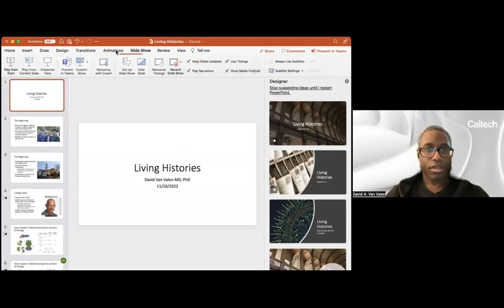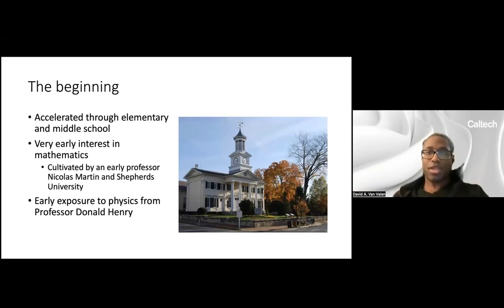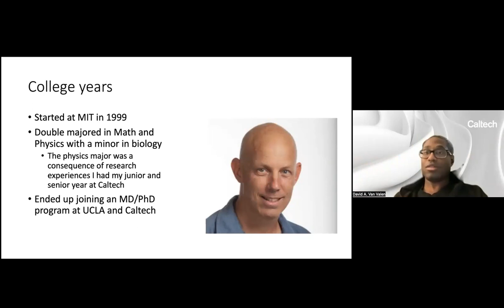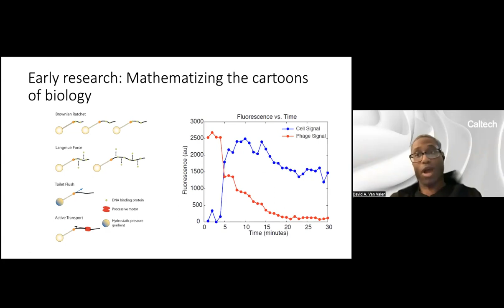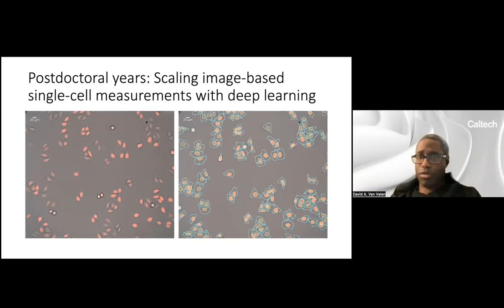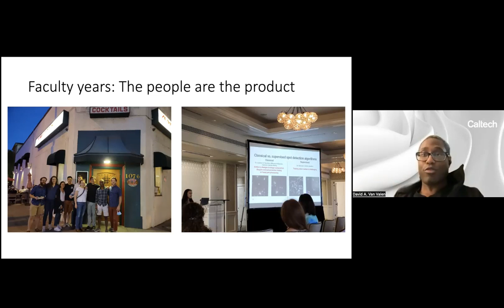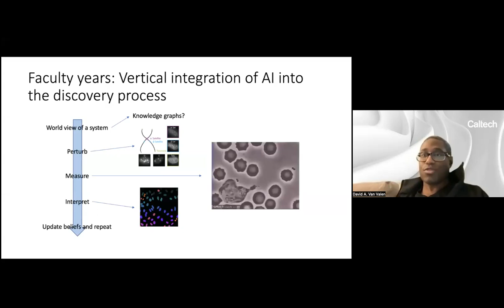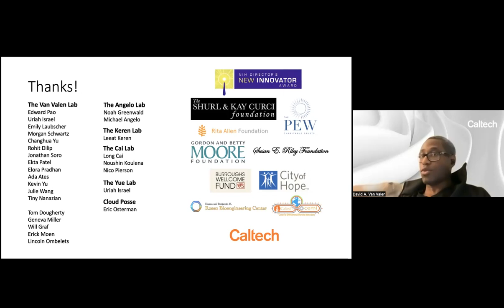"Living Histories". David Van Valen